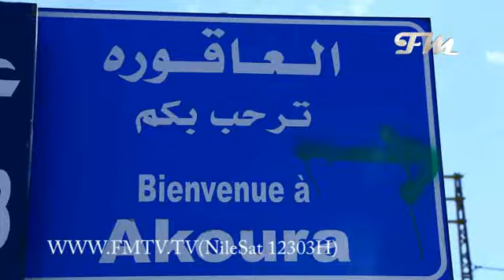Baldati Akoura - Lebanon - part 1 - بلدتي عاقورة - لبنان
Program Baldati # 2014 on FMTV
Producer By OULA
Producer-Director: Tony Demian TD
Presenter - Alicia
Director - Roy Abou Khalil
بلدتي - لبنان
 @ FM 2014